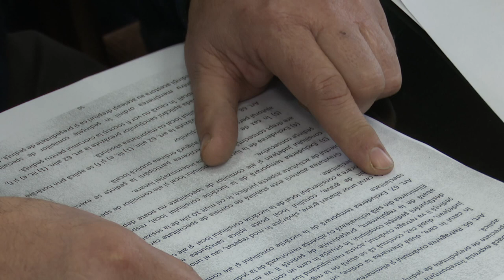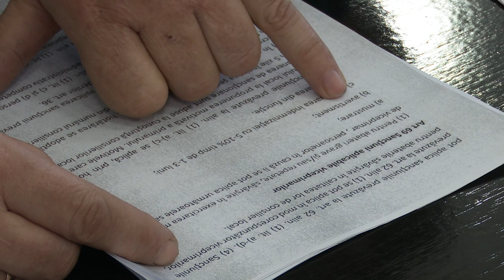LA PARAVA Sedinta Consiliului Local din 30 ian FILMARE EXCLUSIV TV UHD 4K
LA PARAVA, județul Bacău, Ședința Consiliului Local din 30 ianuarie 2020 FILMARE EXCLUSIV TV UHD 4K.

Cu stimă,
echipa Exclusiv

Vizionare plăcută !